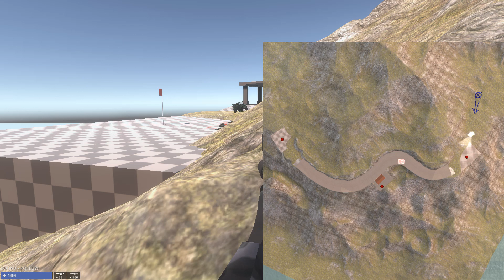Special operation "Tunnel" - Ravenfield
Special Operation Tunnel by Ravenfield is the story of two commandos who were dropped off to clear an important path, namely a tunnel, from the enemy.